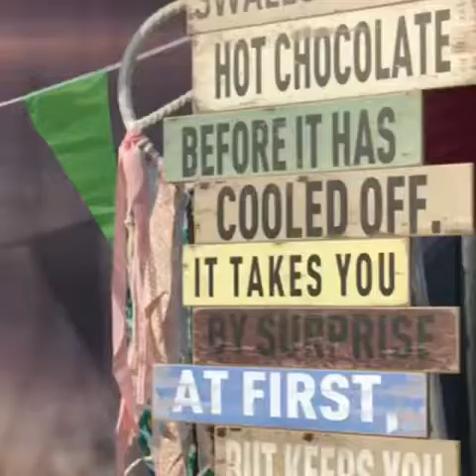Netherlands 2018 🇳🇱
iAzzurRi